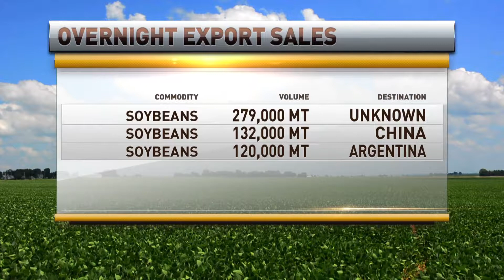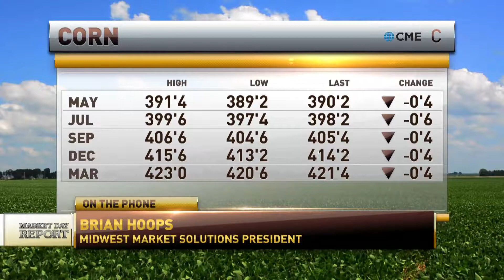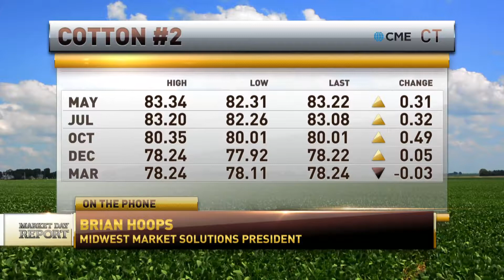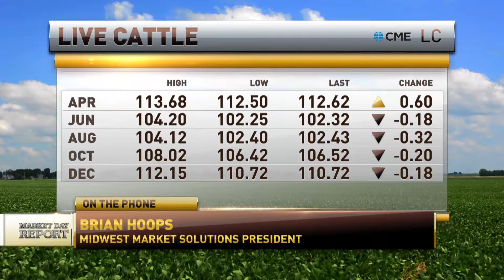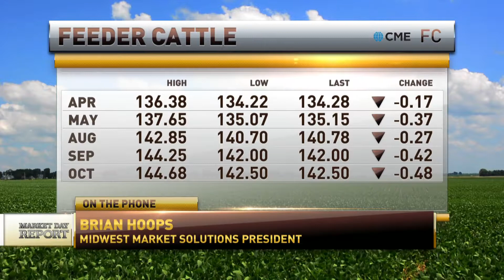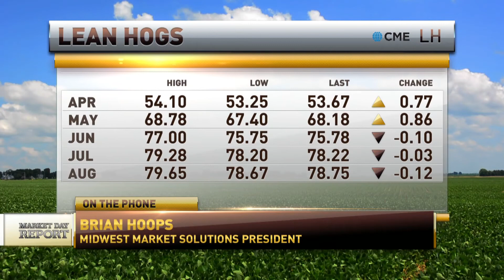Midwest Market Solutions President Brian Hoops on RFD TV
Midwest Market Solutions President Brian Hoops on RFD TV on April 10, 2018